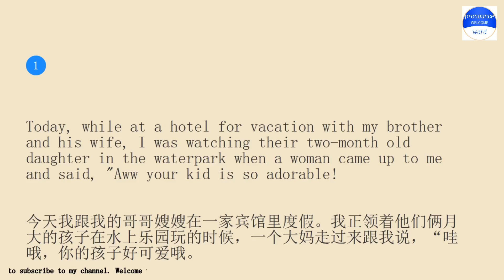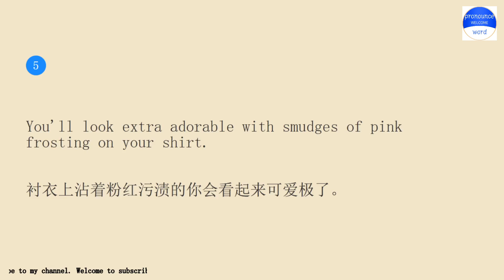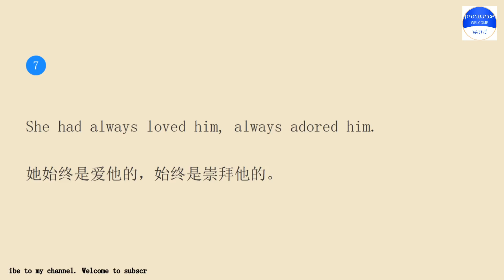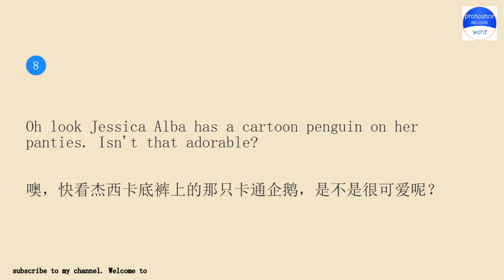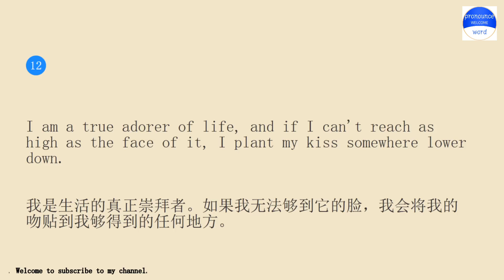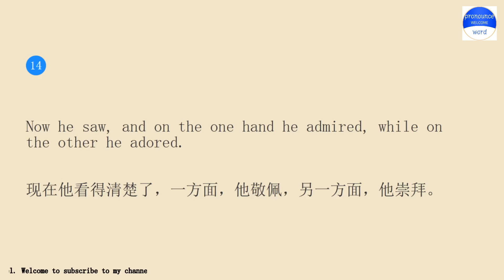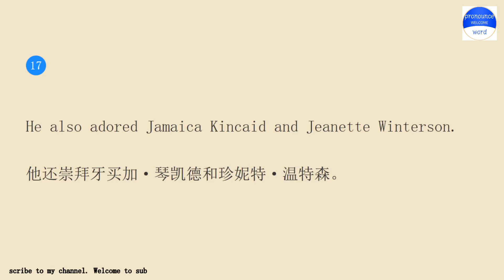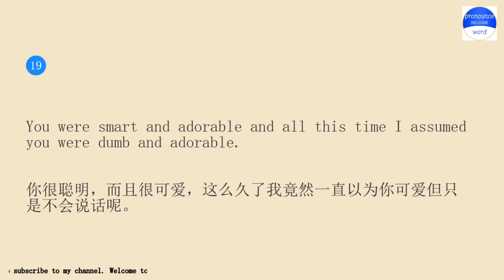English example sentences about adorable.Practice English conversation with me.Pronounce word Less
Pronounce word school.Pronounce word School provides independent knowledge imparters and sharers with perfect online education tools and platform capabilities, and provides knowledge seekers with rich knowledge content and learning environment together.Practice pronounce word English conversation with me for 10 minutes every day Lesson 2060.The keyword involved in the example sentence is adorable